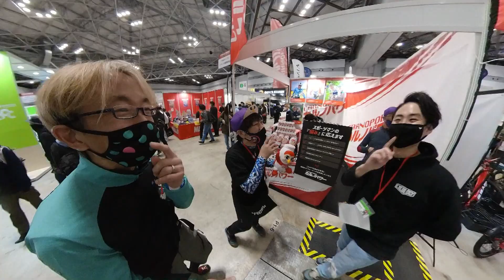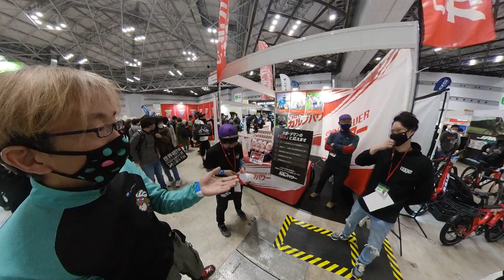カルノパワー効果を報告するが爆弾発言！AD藤本さんに止められる？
名古屋サイクルスポーツデイズで頂いたカルノパワーの感想をサイクルモード東京で報告するランドだがなんと！とんでもないことに爆弾発言！AD藤本さんに止められる？

いつも使ってる消耗品リスト

◆使用機材
ビデオカメラ：
  SONY VLOGCAM ZV-1
  SONY Handycam HDR-CX680
  Insta 360 ONE R
  GoPro7 Silver
一眼レフ： NIKON
一眼用マイク：RODE
ピンマイク：TASCAM
三脚：
  SLIK F163
  JBOY ゴリラポッド
PC： 自作
　マザー：ASUS
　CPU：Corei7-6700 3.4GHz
　メモリー：16GB

ロードバイク：
  Bianchi Intenso
　ホイール： Ultegra、MAVIC R-SYS
　クリートペダル： Ultegra
　ブレーキ： Ultegra
　コンポーネント： Ultegra + Claris